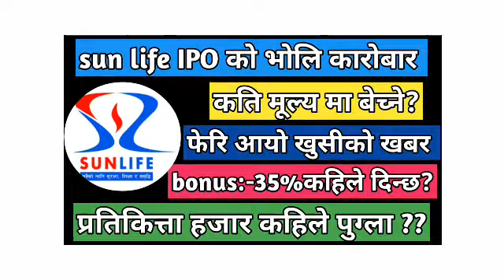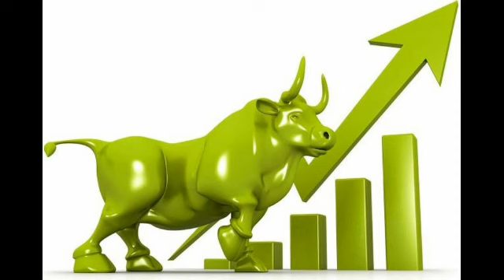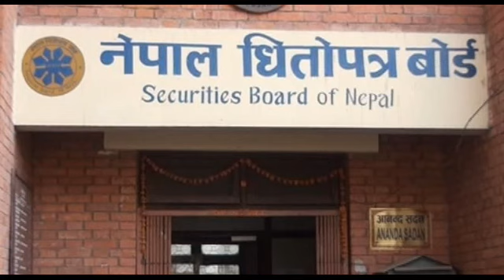sun life insurance ipo opening price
sun life insurance ipo opening price | sun life insurance ipo